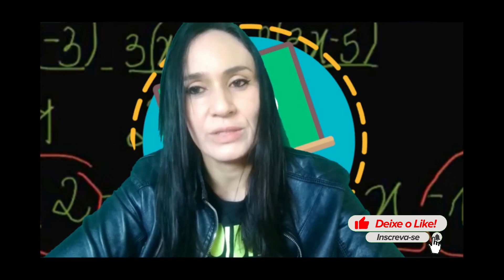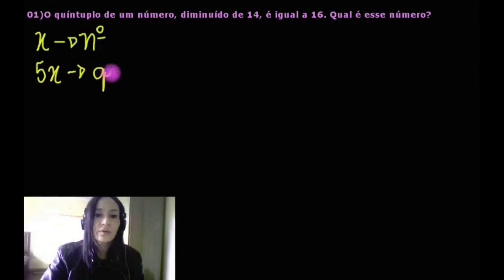EQUAÇÃO DO 1ºGRAU(AULA 02)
Nessa aula estarei explicando com exemplos de problemas envolvendo equações do 1ºgrau.No desenvolvimento de cada uma, estarei esclarecendo os passos desde o ínicio  até o fim da resolução.
🤗🎥(tiktok)@mauradicenha